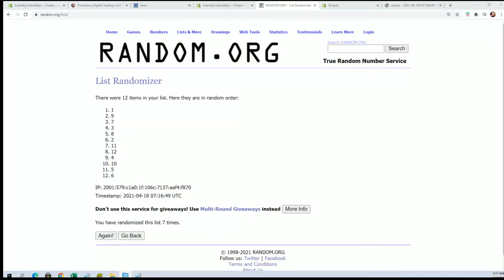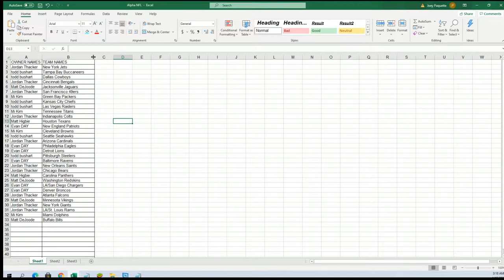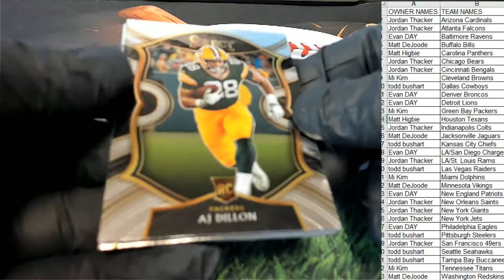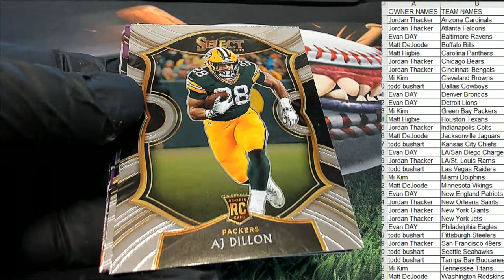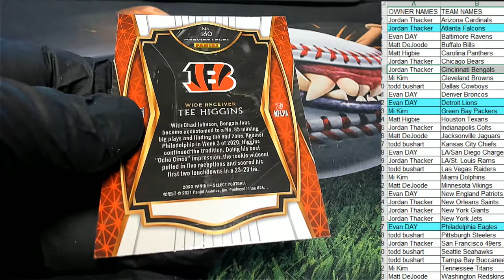2020 Panini Select Football ID 20SELECTFB245